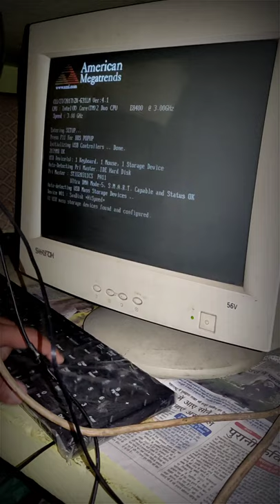computer booting process